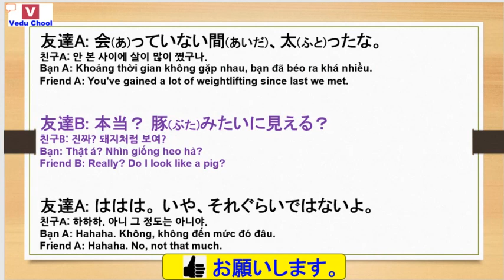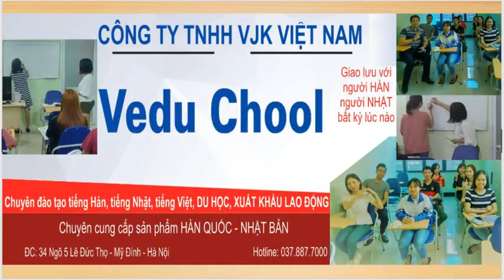20190318 tiếng nhật 일본어 Japanese ( Vedu Chool )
★Video Education School★We have an Academy(Trung tâm) in HANOI VIETNAM - tiếng nhật 일본어 Japanese ( Vedu Chool )